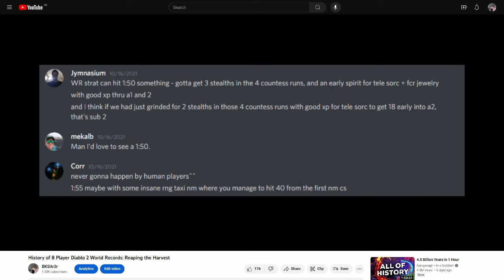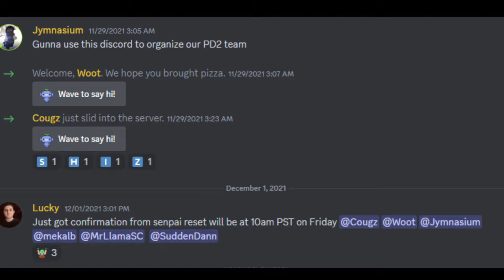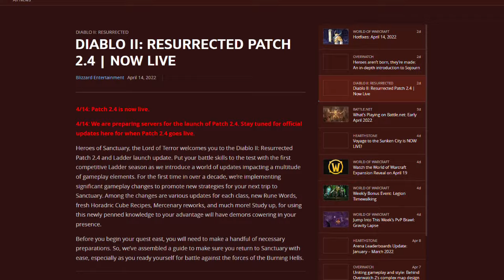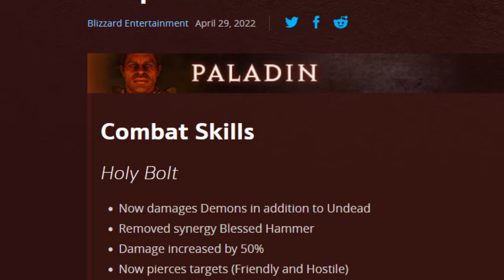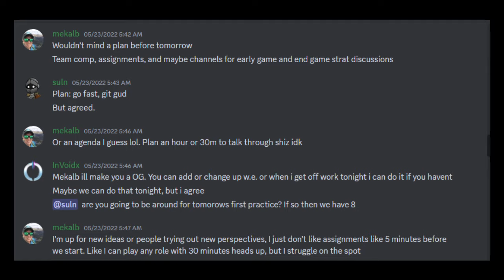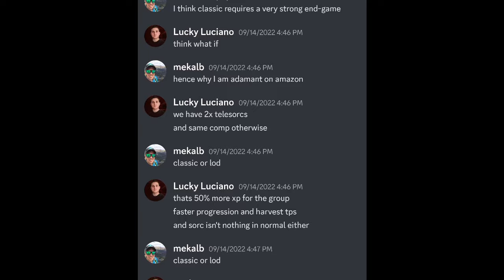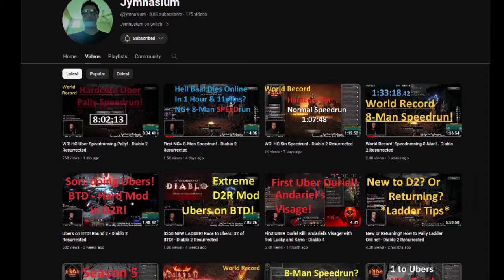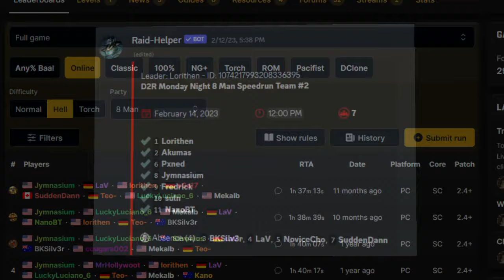The History of Diablo 2 Resurrected 8 Player Speedruns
A much needed update to the History of 8 Player Diablo 2 World Records. I'm in some of these!

Songs in order of appearance:
Defrini - The Chonker
HOME - Above All
HOME - Pyxis
Andrew Codeman - Minus 1
Captive Portal - You Can Use
Three Chain Links - Drive Fast
Home - Native
Monplaisir - Level 4
Jim Hall - Chromatic
Home - Oort Cloud
Richard Bodgers - Bingo Crazy
Casino Burn - The Kerosene Lounge
Seventh Gear - The Lift
Chris Doerksen - Night Running
Chris Doerksen - The Polyhedron
Chris Doerksen - High Speed Chase
Airglow - Spliff and Wesson
Home - Odyssey

The gameshow music specifically for Lucky Luciano's Ludicrous Limo Levelling was:
Music from Uppbeat (free for Creators!)